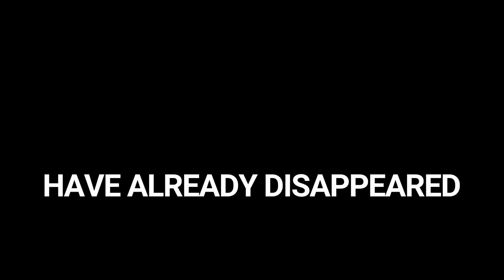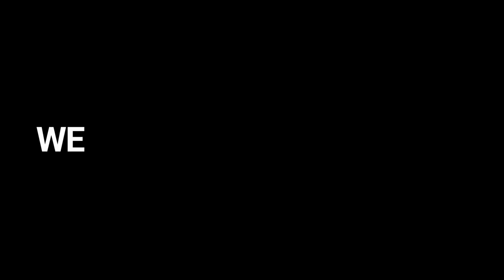Environment and Development in Asia and the Pacific: Introducing ESCAP's work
Asia-Pacific region contributes to over 55% of the global greenhouse gas emissions.

It also sees the most rapid and serious decline in biodiversity-related ecosystem services among all regions, with 25% of the region’s endemic species at high risk of extinction, 28% of the region’s land areas degraded and 40% of the region’s coral reefs already disappeared due to urbanization, agriculture expansion, climate change and other anthropogenic drivers.

More than half of the region’s population live in urban area; yet 97 of the world’s top 100 cities with the worst air quality; and 99 of the top 100 cities facing environmental risks are reported in the region.

Today, Asia and the Pacific is the most disaster-prone region in the world and more than 60% of its GDP is at risk of nature loss. This video shows the state of the environment in Asia and the Pacific and highlights some of ESCAP's work.

Video production: Madi Mehta